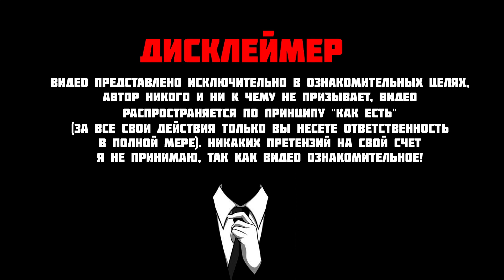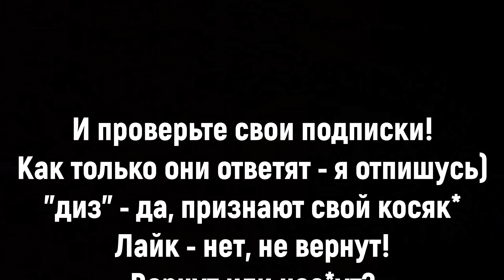САМЫЙ ЛУЧШИЙ ИНТЕРНЕТ ПРОВАЙДЕР РОССИИ???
САМЫЙ ЛУЧШИЙ ИНТЕРНЕТ ПРОВАЙДЕР в РОССИИ???
Дисклеймер в начале видео*